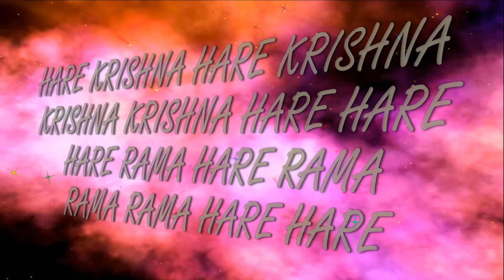15.07.2018 Temple New Purushottama kshetra ISKCON Dnipro Ukraine